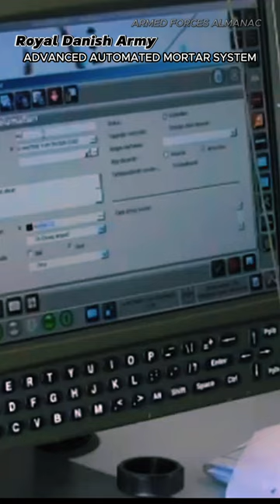PIRANHA V Infantry Fighting Vehicle (IFV). FAST 120mm Mortar System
Armed Forces Almanac does not own the rights to these pictures.